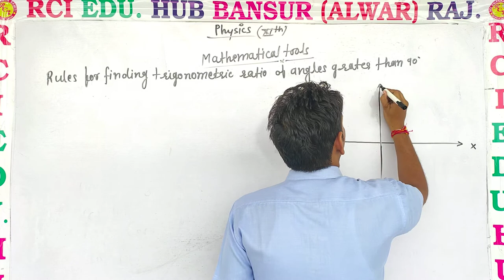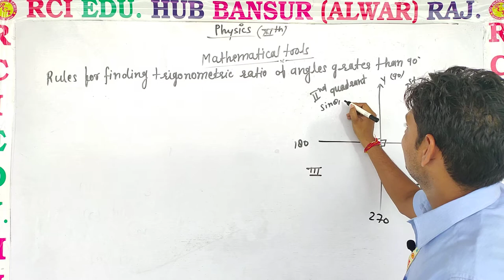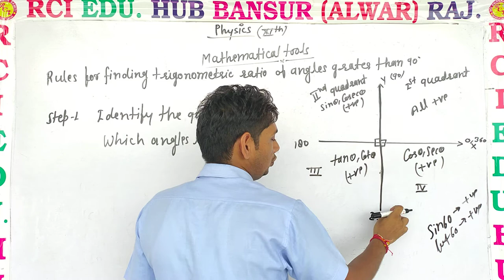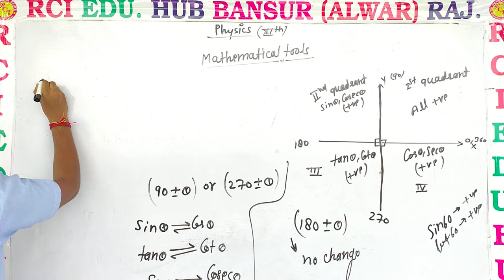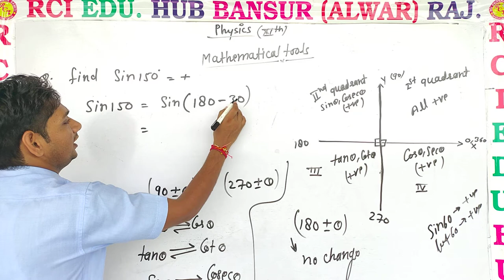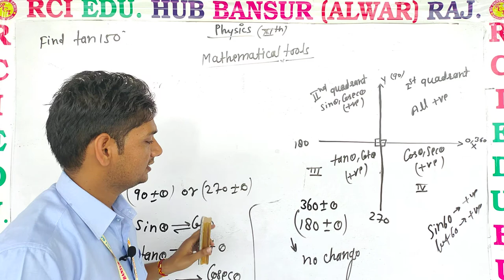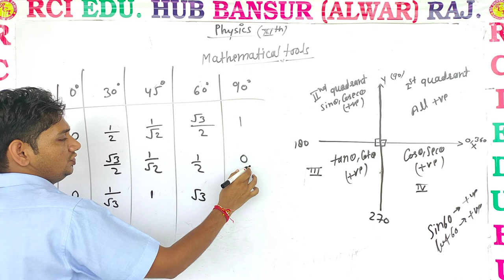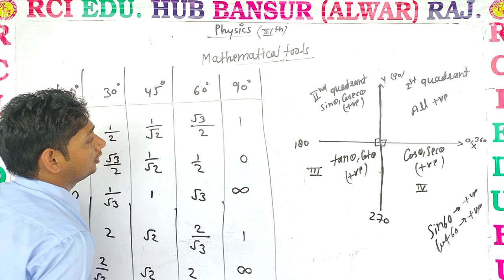rules for deciding trigonometry ratio ll Rci Edu. Hub Bansur Alwar Raj.